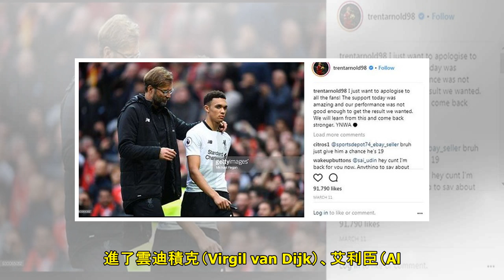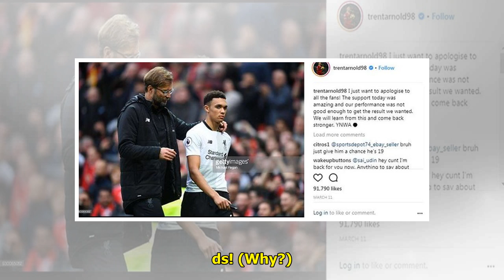利物浦主席：曾勸古天奴留下 他現在後悔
古天奴加盟巴塞後表現一般古天奴加盟巴塞後表現一般　　古天奴（P.Coutinho）在去年1月加盟巴塞後一直沒有拿出足以令人信服的表現，近期關於他的轉會傳聞也越來越多。利物浦主席湯姆-華拿（T.Wern...